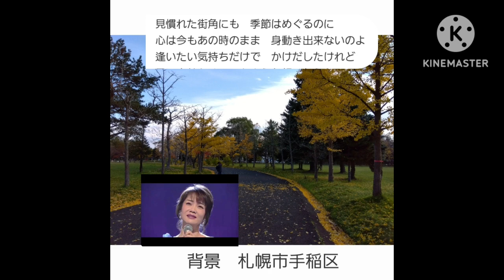香西かおり・すき 🎤満70歳カバー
カラオケ音源　rui touryo様

1952年生まれ　満70歳です。